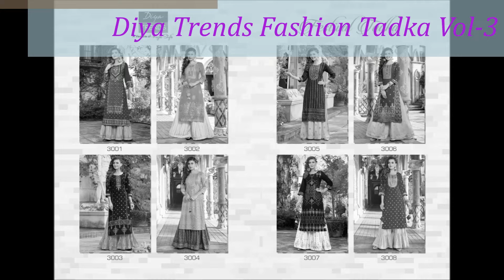Diya Trends Fashion Tadka Vol-3 Kurtis With Flair Sharara,9004837547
Hi i am From Wmm
Presenting Latest Fashion Of Diya Trends Fashion Tadka Vol-3 Kurtis With Flair Sharara

Catalog Name : Fashion Tadka Vol-3

Fabric Details : Heavy Reyon With Foil Print Fancy Embroidery Sequence Work.

Pattern :- Kurti With Sharara & Flair plazzo.

Size : S(18), M(19), L(20), XL(21), 2XL(22), 3XL(23), 4XL(24), 5XL(25).

8 designs in set Rs 799+GST 5 % only full set order

kurti wholesalers in Bangalore
kurti wholesalers
kurti wholesalers in Mumbai
kurti wholesale market in delhi youtube
wholesale kurti website
surat kurti wholesale market video
surat
MANUFACTURER  WHOLESALE   ONLINE  SHOPPING
MANUFACTURER  WHOLESALE   SUPPLIER   SURAT
MANUFACTURER  WHOLESALE   Shopping  surat
MANUFACTURER  wholesale   market   surat
MANUFACTURER  Surat   textile   Market
MANUFACTURER  Surat    Textile   export
MANUFACTURER  Wholesale  shop  surat
WHOLESALE  DRESS MATERIAL SURAT
WHOLESALE   SALWAR   KAMEEZ
Wholesale   catalogueWith   price

kurti wholesaler in Mumbai
kurti wholesaler in surat
kurti wholesaler in dadar
kurti wholesale market in dadar
kurti wholesale ahmedabad
kurti at wholesale price
kurti at wholesale rate online
kurti catalog wholesale ahmedabad
kurti wholesale bangalore
kurti wholesale buyers
wholesale kurti buy online
wholesale kurti bazaar
kurti wholesale catalogue
kurti wholesale chandni chowk
wholesale kurti catalogue surat Gujarat
kurti catalogue wholesale in delhi
kurti wholesale distributors
kurti wholesale dealers in jaipur
wholesale kurti dealers in Bangalore
wholesale kurti dealers in surat
embroidered kurti wholesale
kurti fabric wholesale in Bangalore
wholesale kurti from surat
wholesale kurti from india
kurti fabric wholesale in Kolkata
wholesale kurti market in gandhi nagar delhi
kurti wholesale market in Hyderabad
wholesale kurti manufacturers in Hyderabad
kurti wholesale in Kolkata
kurti wholesale in delhi
kurti wholesale in kerala
kurti wholesale in Bangalore
kurti wholesale in tamilnadu
kurti wholesale jaipur
kurti wholesale market jaipur
designer kurti wholesale jaipur
kurti wholesale market Kolkata
kurti leggings wholesale market
wholesale kurti at low price